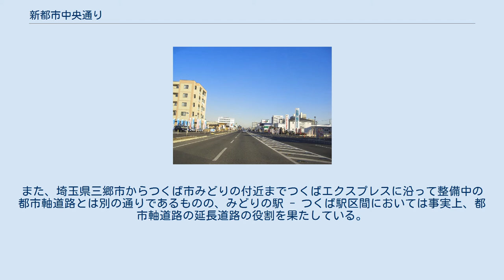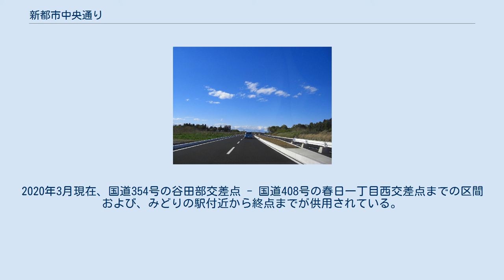新都市中央通り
陣場 陣場 研究学園 新都市中央通り（しんとしちゅうおうどおり）は茨城県つくば市春日一丁目の春日1丁目西交差点から、つくば市境田の茨城県道19号取手つくば線結節点へと至る都市計画道路の通称。
学園西交差点より東は学園北大通りと直結しており、概ね首都圏新都市鉄道つくばエクスプレスに沿っている通りである。
 都市計画道路としての正式な路線名は「研究学園都市計画道路 3・2・40号 新都市中央通り線」。
つくばエクスプレス (TX) 沿線のまちづくり支援、TX万博記念公園駅、研究学園駅へのアクセス及び周辺道路の渋滞緩和を図ることを目的とする都市計画により、つくば市中心部よりつくばエクスプレス沿線の各開発地区を結び常磐自動車道谷田部インターチェンジ (IC) 付近に至る整備事業中の通りである。
起点付近は学園北大通りの延長のようになっており、全線が4車線となる予定である。
沿道は主につくばエクスプレス沿線開発によって商業地や住宅地として整備されている最中で、研究学園駅周辺ではiiasつくばに代表される商業地域や住宅街が形成されている。
また、埼玉県三郷市からつくば市みどりの付近までつくばエクスプレスに沿って整備中の都市軸道路とは別の通りであるものの、みどりの駅 - つくば駅区間においては事実上、都市軸道路の延長道路の役割を果たしている。
また、新都市中央通りは茨城県道19号取手つくば線に全線指定される主要地方道（県道）でもある。
2020年3月現在、国道354号の谷田部交差点 - 国道408号の春日一丁目西交差点までの区間および、みどりの駅付近から終点までが供用されている。